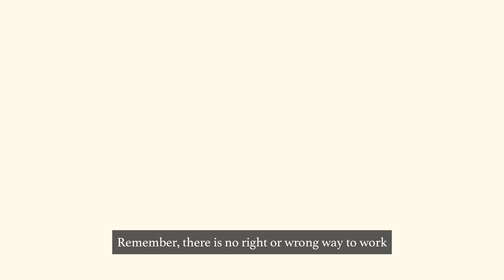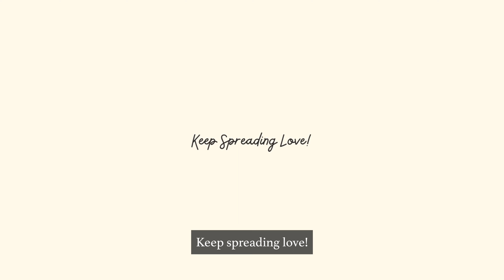Self-care vlog: Productive day, starting a business together!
Finding the right environment to enhance productivity is a common struggle in today’s fast-paced world. We may even face multiple distractions such as social media and noise levels.

In today’s video, we tried to recreate a warm ambience of a cafe by making our home into, well… a cafe! We made our home into a cozy cafe creating an environment that feels both pleasant and inspiring.